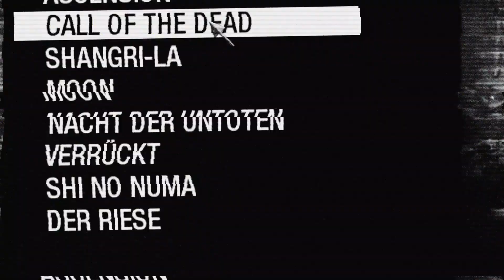SEMATARY WILLOWS BO1 ZOMBIES CALL OF THE DEAD EDIT!!!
PLEASE LEAVE A LIKE FOR THIS FIRE EDIT ALSO LEAVE ANY SONG SUGGESTIONS IN THE COMMENTS BELOW!